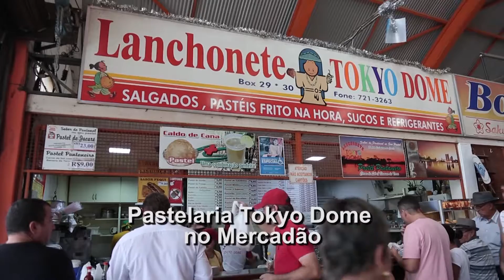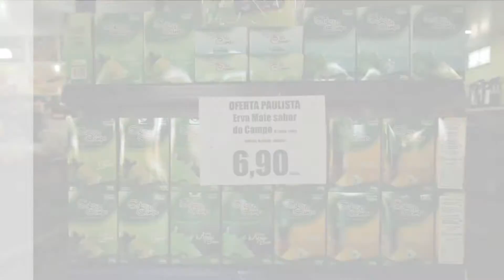PROGRAMA NENO FERREIRA - TAPIOCARIA PERNAMBUCANA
NENO FERREIRA